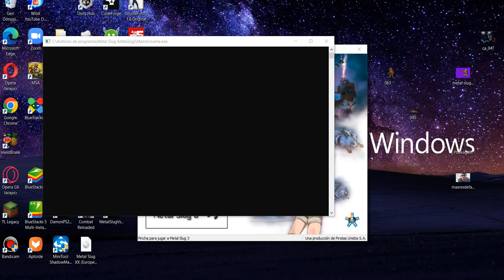Metal Slug Anthology Para PC -34